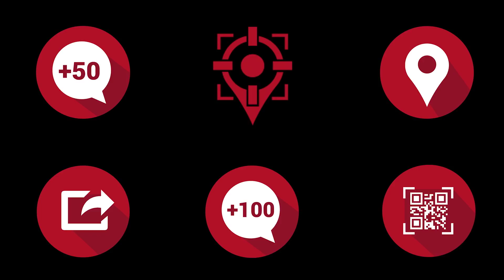ZeeOps- April 2017 Promo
Agent, your campaign last month has proven your skills as a ZeeOps operative. An agent's job is never done though, so prepare for another month of twists and turns.

The Mean Green Gang is using Top Secret Fire and Ice technology to wreak havoc across the world and it's up to you to stop them. Certain Missions this month will require you to capture and deploy Fire and Ice Mystery Munzees.

Your success in stopping the Mean Green Gang's continued attacks has caught the eye of a mysterious group known only as R.U.M. This group of authorized resellers will outfit you with everything you need, but it's up to you to prove you're worthy.

Although you will surely be busy this month, it's important to brush up on your skills as well. We have introduced a new Cadet Op for training new ZeeOps agents. This Operation is free, but you can only complete it once.

On behalf of MHQ, we thank you for your continued service. Plan your Operations wisely.

This is Director Zee signing off.